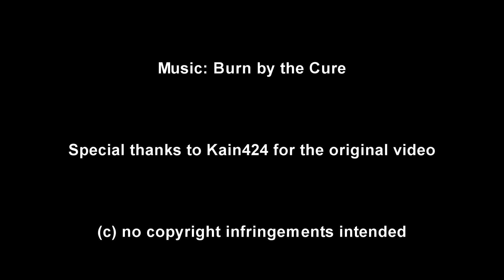The Crow (1994) Brandon Lee Killcount